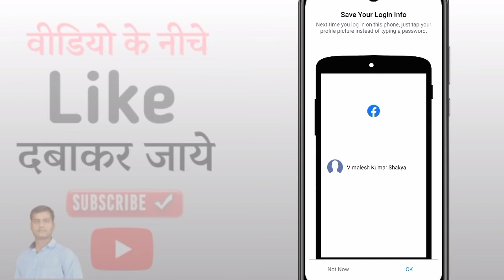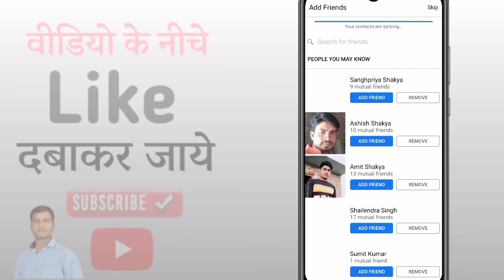Facebook par login kaise kare | How to login facebook account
Hello Friends

Facebook Par Login Kaise Kare
How To Login Facebook Account
Facebook Me Login Kaise Kare
How To Login Facebook Id
how to login in facebook with mobile number
Facebook me facebook id ko login kaise kare
Facebook me facebook account ko login kaise kare
Fb id login kaise kare
Facebook par apna Fb id login kaise kare
Facebook login
Official vimalesh
Vimalesh official
Hindi
How to